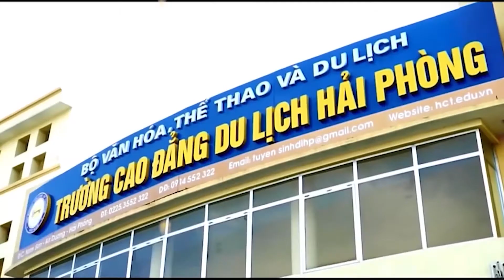HCT's News 24:CHÀO MỪNG ĐẠI HỘI ĐẠI BIỂU ĐOÀN TNCS HỒ CHÍ MINH CAO ĐẲNG DU LỊCH HẢI PHÒNG 27/04/2022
Du lịch Việt Nam được xác định là ngành kinh tế mũi nhọn với mức tăng trưởng luôn vượt ngưỡng 15% từ năm 2015, cùng với sự phát triển mạnh mẽ của khoa học kỹ thuật nguồn lao động đang có sự chuyển dịch mạnh mẽ, với nhiều thách thức và có những yêu cầu đòi hỏi cao hơn. Tương lai đang thuộc về nhóm ngành nghề du lịch dịch vụ. Đầu tư cho phát triển kỹ năng và tìm hiểu kỹ càng để có sự nhận thức phù hợp về xu hướng phát triển của xã hội luôn là những sự lựa chọn và đầu tư thông minh cho các bạn trẻ. Hãy xác định mong muốn của bản thân. Nếu bạn yêu sự năng động, thích giao lưu, khám phá, nhiệt thành, tỉ mỉ bạn rất phù hợp với nhóm công việc này. Bạn cần Một cơ sở đào tạo uy tín, chất lượng thì Cao đẳng du lịch Hải Phòng là lựa chọn sáng giá.Bạn có thể tìm hiểu thêm tại đăng ký trực tuyến tại Cảm ơn bạn đã ghé thăm!